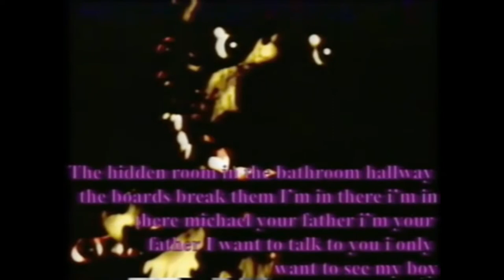Squimpus Mcgrimpus FNAF VHS but it's just heckish screaming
Links and Stuff.
MySpace: NO!!!
Other: ???
those are some killer lungs man